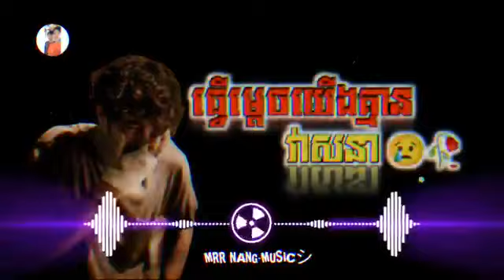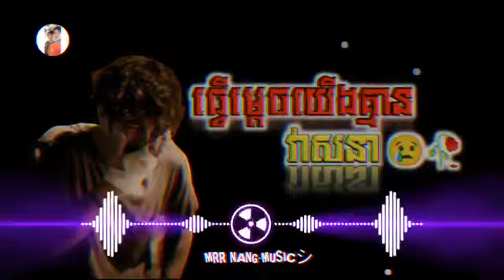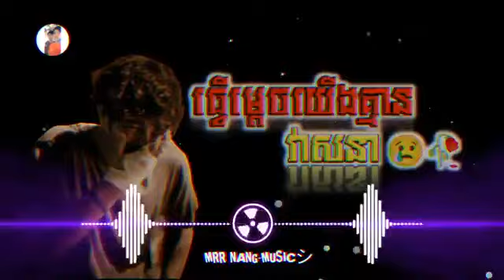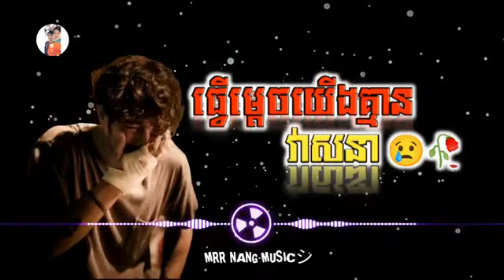បទសេដខ្លាំង😥💔🥀⧸⧸ធ្វើម្តេចយើងគ្មានវាសនា ⧸⧸ Song sad in tik tok khmer 2022 2023💔🥀 GZJj9hgOjes